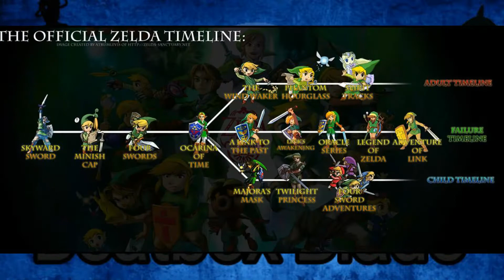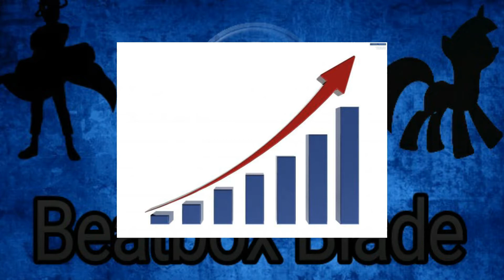Greatest Game Showdown: Zelda vs Mario (Video Game Versus)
Aight what's going on guys Beatbox Blade Slashing in here talking about all things Gaming.
Zelda
Mario
Call of Duty World War 2
Metroid 4
Nintendo
Arms
Naruto Ultimate Ninja Storm 4 Tetris
Pokemon
Super Smash Bros
Batman

Here's a link to my Twitter if you want updates on videos, Funny Tweets, as well as Notifications on New Videos.

If you do I'll give you a High Five